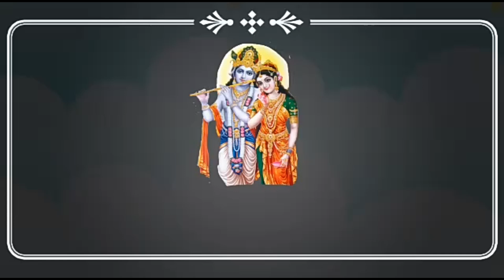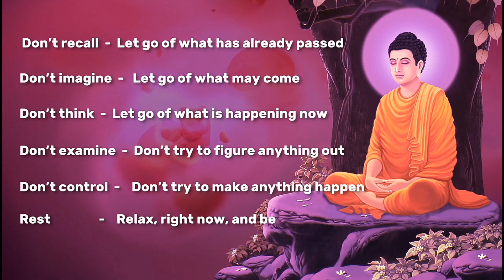Buddha Purnima 2025 | Buddha Purnima Kyu Manaya Jaata Hai | Why We celebrate Buddha Purnima#buddha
Buddha Purnima 2025 | Buddha Purnima Kyu Manaya Jaata Hai | When Is Buddha Purnima Celebrated

बुद्ध पूर्णिमा एक ऐसा त्‍योहार है, जिसे हिन्‍दू और बौद्ध दोनों धर्म के अनुयायी बड़े उत्‍साह के साथ मनाते हैं. मान्‍यता है कि इसी दिन बौद्ध धर्म के संस्‍थापक महात्‍मा बुद्ध ने जन्‍म लिया था.

इस चैनल पर आपको सनातन धर्म से संबंधित, पूजा पाठ से जुड़े व्रत और त्योहारों की जानकारी दी जाती है। जीवन की समस्याओं से निजात दिलाने और जीवन को सुखी बनाने के बहुत ही सरल और अचूक उपाय बताए जाते हैं। धर्म और ज्योतिष से संबंधित जानकारी दी जाती है। वास्तु टिप्स और जीवन को सुखी बनाने वाले सरल उपाय बताए जाते हैं। धार्मिक स्थलों से जुड़े रोचक तथ्य से आपको अवगत कराना है।

Radha ji ke 32 Naam | श्री राधा जी के 32 नाम | Radha ji ke 32 Naam Hindi me

भगवान शालिग्राम के २४ दिव्य नाम | Shaligram ke 24 naam | Shaligram | शालिग्राम

Topic Covered
In This video I will you tell about buddh purnima kyu manate hai

is video me aap jaanege
why we celebrate buddha purnima

You can also follow on Facebook @spiritualsource3